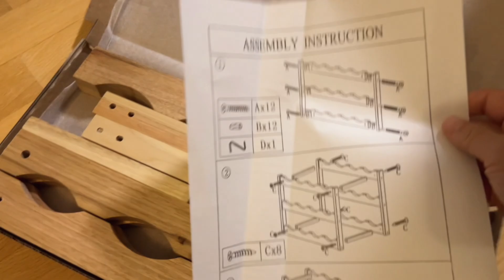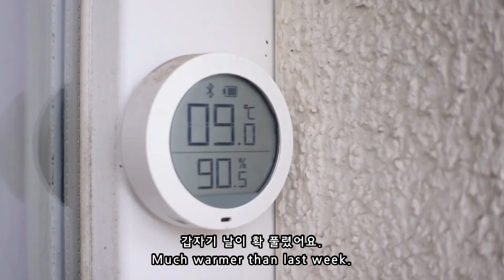Home Cooking Food Diary: Ichiran Ramen, Mala Xiang Gou, Dak Galbi, Chilli con Carne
Hello everyone,
we are YeTian, an international couple, a Korean wife (Ye) and a German husband (Tian) living in Berlin, Germany.

This week we made mala xiang guo, chilli con carne, dak galbi (Korean spicy chicken), Korean street toast, and instant Ichiran ramen. And had biang biang noodles delivered as well as Greek food from our default Greek restaurant.